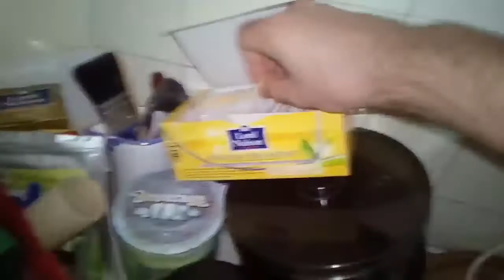HE'S PACKING HEAT